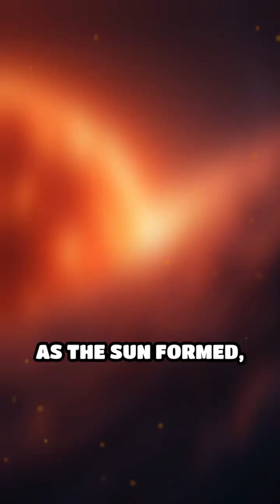The Sun: Architect of Our Solar System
Discover how the Sun, a colossal giant, shaped the formation of our solar system. Explore its role in creating planets and celestial bodies!